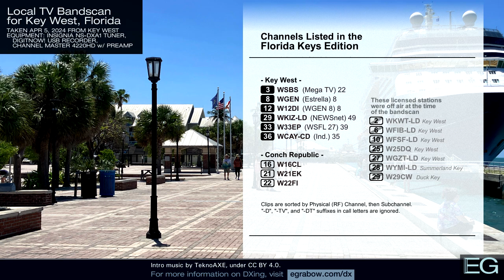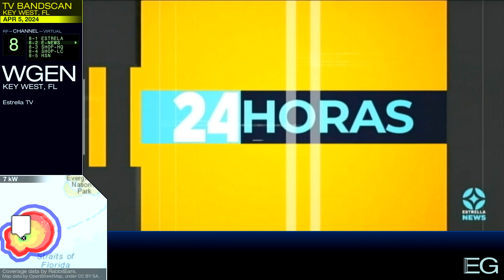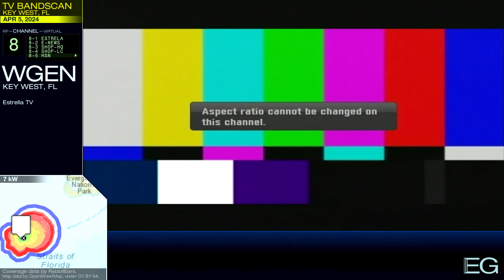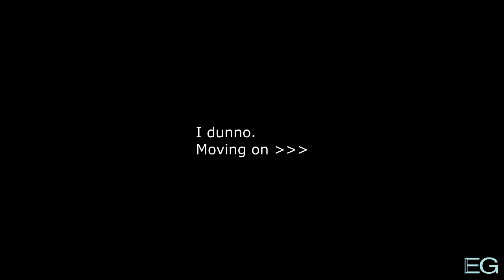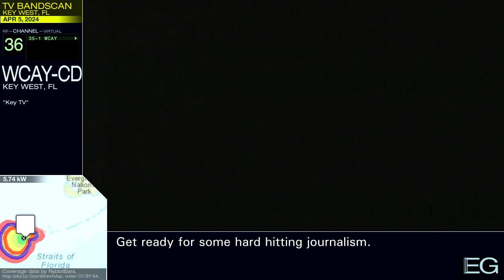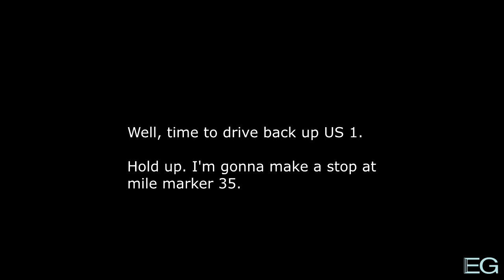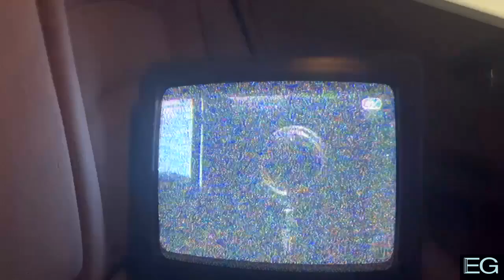Local TV Bandscan for Key West (2024)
This is a TV bandscan taken April 5, 2024 in Key West, FL.
Stations included: WSBS, WGEN, W12DI, W16CL, W21EK, W22FI, WKIZ-LD, W33EP, WCAY-CD

(Clips are sorted by RF channel, then subchannel, not the order they were recorded in.)

Info, Fair Use, Equipment Used: (0:00)
WSBS 03: (0:15)
WGEN 08: (1:53)
W12DI 12: (3:24)
16,21,22: (3:55)
WKIZ-LD 29: (4:19)
W33CP 33: (5:04)
WCAY-CD 36: (5:46)
CMxx 18: (7:42)
Fin: (10:02)